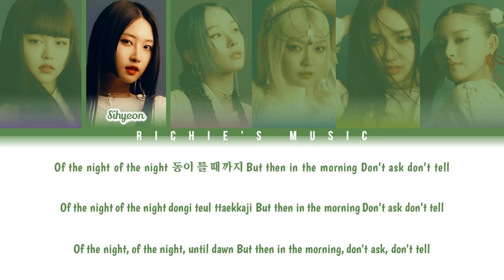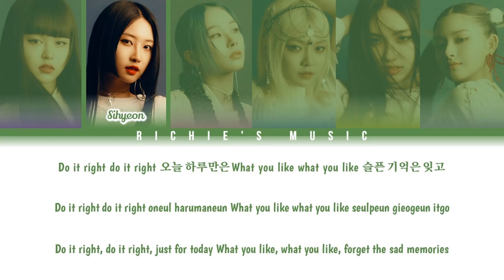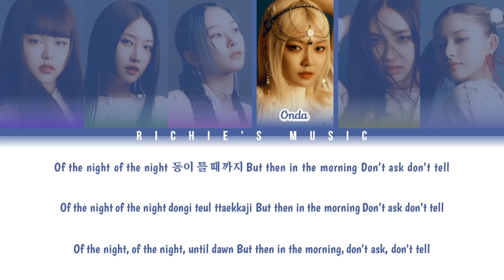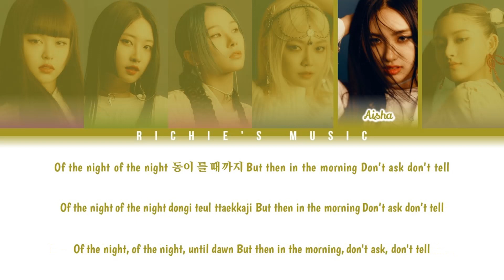EVERGLOW (에버글로우) - DON’T ASK DON′T TELL [Color Coded Lyrics Han|Rom|Eng]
Group: EVERGLOW (에버글로우)

Song: DON’T ASK DON′T TELL

Single: Last Melody

All Rights Administred By Yuehua Entertainment / Stone Music